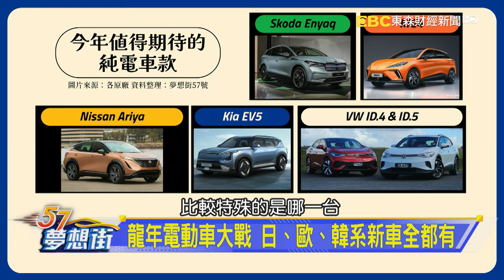低稅金、大扭力 Kicks e-Power突圍CUV競爭《@57DreamSt 預約你的夢想 精華篇》20240403 李冠儀 謝騰輝 羅焜平 蔡崑成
低稅金、大扭力 Kicks e-Power突圍CUV競爭
龍年電動車大戰 日、歐、韓系新車全都有
昔日對手成盟友 Nissan聯手本田開發新電車